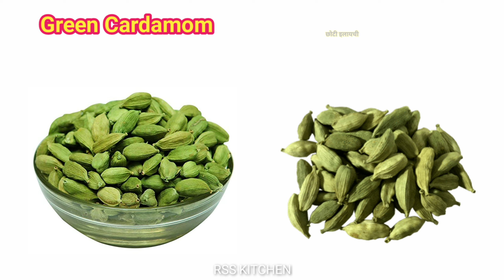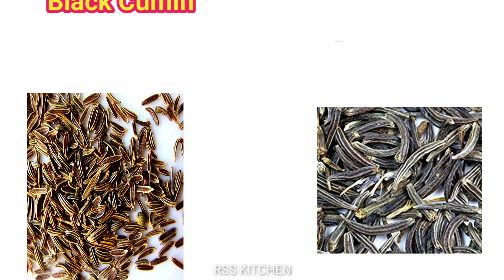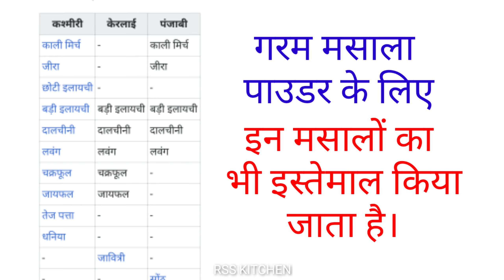Hot Spices Name | Whole Spice Name | Garam Masala ke Naam | Spices Name in Hindi & English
सब्जी की सुगंध और स्वाद का असली राज उसमे डाला जाने वाला गर्म मसाला ही होता है, इसलिए इस पारम्परिक गरम मसाले की सभी सामिग्री को सही मात्रा में मिला कर घर में पीस कर तैयार करें शुद्ध मसाला और अपनी पाक कौशलता का परिचय दें।

भारत में मसालों का ज़ायका क्षेत्र के अनुसार बदलता रहता है इसीलिए पंजाबी गरम मसाले, कश्मीरी गरम मसाले, केरलाई गरम मसाले आदि नामों से मसाले बनते हैं। इनमें क्षेत्र को निवासियों के स्वाद व पसंद के अनुसार घटकों में परिवर्तन होता रहता है। इलायची, काली मिर्च, जीरा, दालचीनी व लवंग सभी मसालों में शामिल होतो हैं। बाकी घटक क्षेत्रवार या पसंद के अनुसार मिलाए जाते हैं, जैसे, पंजाबी गरम मसाले में धनिया, तेजपत्ता, सोंठ भी मिलाए जाते हैं। इसी प्रकार कश्मीरी गरम मसाले में घटकों की संख्या अधिक होती है जिससे व्यंजन में खुशबू आती है और ज़ायके में अंतर होता है।

Quiries÷
Hot Spices Name
Whole Spice Name
Garam Masala ke Naam
Spices Name in Hindi & English
garam masala name in english
garam masala name in hindi
masala ke naam
all spices name
khada garam masala ke naam
khada masala ke naam
khade masalon
indian spices name
bhartiya masalon ke naam

1.Indian(North Indian,Tandoor,South Indian,Sweet,etc)
2.Continental
3.Italian
4.Chinese
5.Bakery
6.Carving
7.Hotel education
8.Kitchen tips & tricks